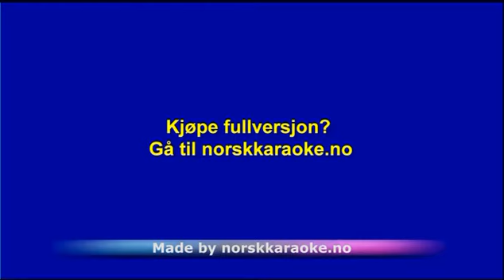En Glad Calypso Om Våren - Banana Airlines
En Glad Calypso Om Våren - Banana Airlines Fra Norsk Karaoke
for det største utvalget av instrumental karaoke singback og nedlasting
Ønsker du å kjøpe fullversjon?